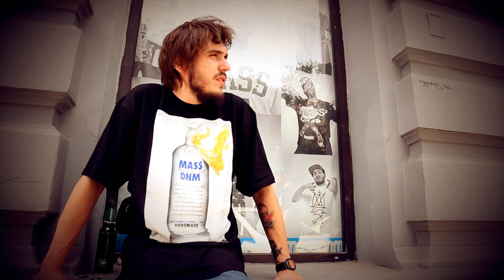Mass Spontan 001 - Miuosh Wywiad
Nadchodzi 'MassDNM SPONTAN'!
Nowa seria nagrań pokazywać będzie luźne wywiady z najlepszymi oraz  klipy w wymiarze ONE SHOT.
Zbieramy najlepszy materiał i dzielimy się nim z Wami na gorąco!
Na pierwszy ogień  - Miuosh, pod ostrzałem pytań.